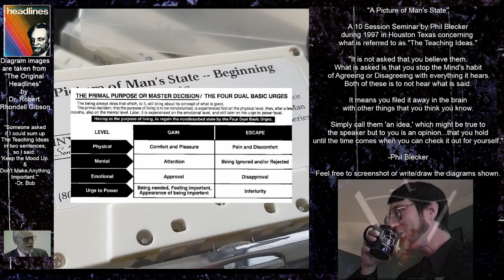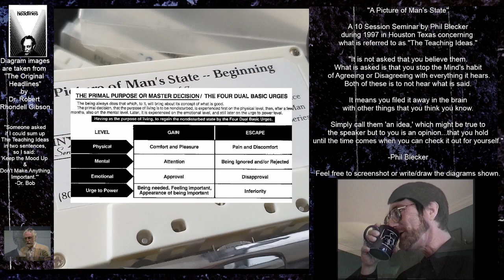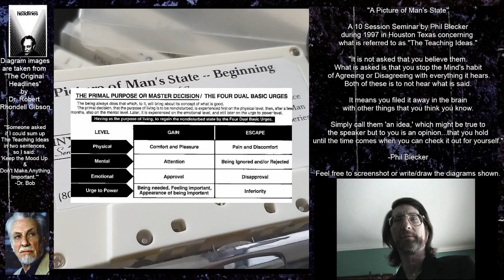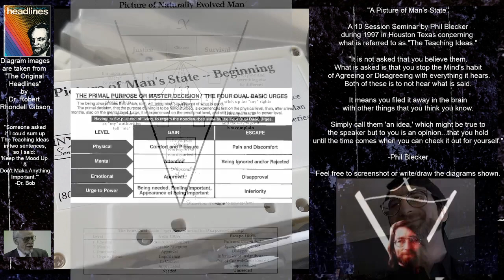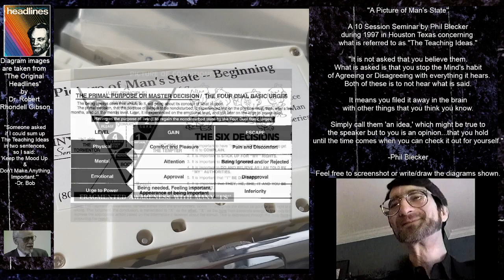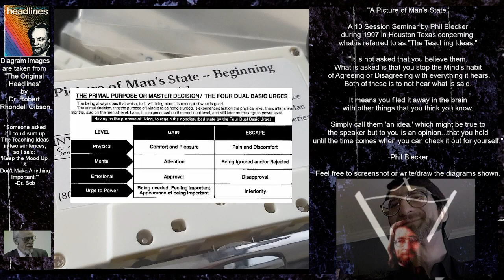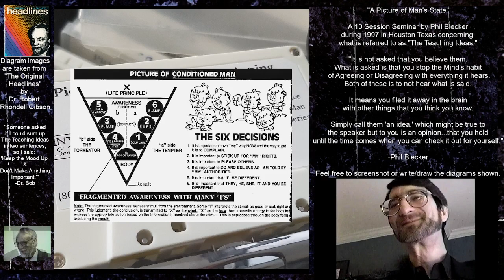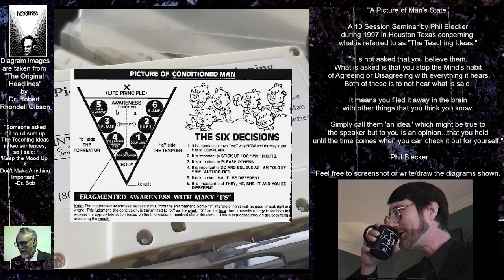Session 6: "The Dual Basic Urges" - Phil Blecker 1997 "A Picture of Man's State"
Recorded in Houston, TX in 1997 as a seminar called "A Picture of Man's State" by Phil Blecker concerning what is known as "The Teaching Ideas."

To download a free pdf of "The Original Headlines" by Dr Robert Rhondell Gibson: